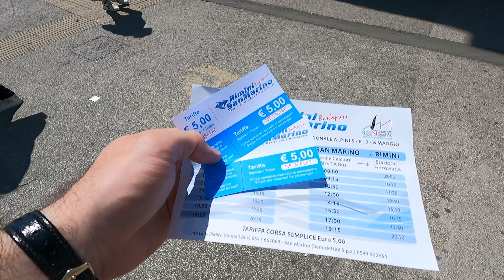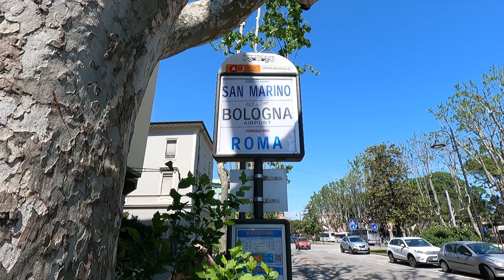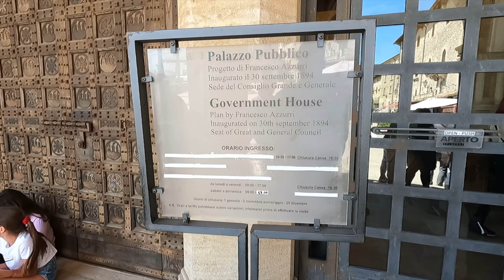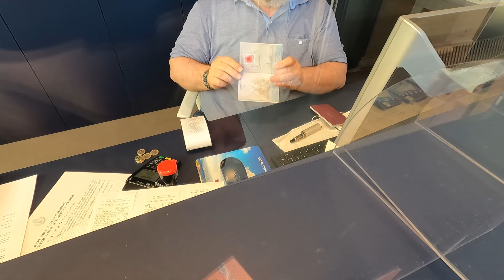SAN MARINO | VISITING THE WORLD'S OLDEST REPUBLIC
Spending an afternoon in San Marino, the world's oldest republic, and one of the world's smallest countries.
Though it may feel like you're in Italy, San Marino is its own country. So I figured I'd check it out to see what it's like to visit such a small country.

*I WAS NOT PAID OR INFLUENCED BY ANY BUSINESS/ESTABLISHMENT FOR ANY OF THE REVIEWS OR COMMENTS ABOUT THEM IN MY VIDEOS*

00:00-00:30 Intro
00:30-01:44 Rimini to San Marino
01:44-03:58 Hello from San Marino!
03:58-04:30 Strolling around
04:30-09:43 Prima Torre (First Tower)
09:43-11:50 Palazzo Pubblico
11:50-20:27 Sergeant Ron Interview
20:27-21:19 Passport Stamp
21:19-22:30 Thanks for Watching!